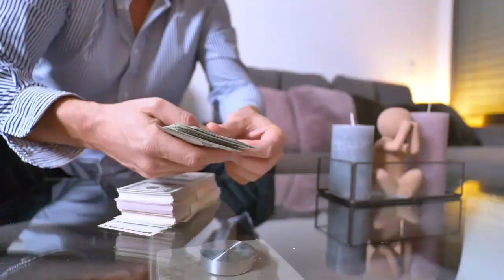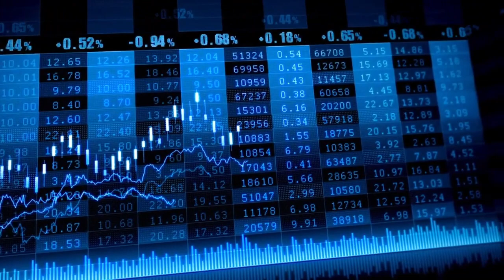El Ibex 35 cierra con leves caídas tras una sesión de mucha cautela en Europa